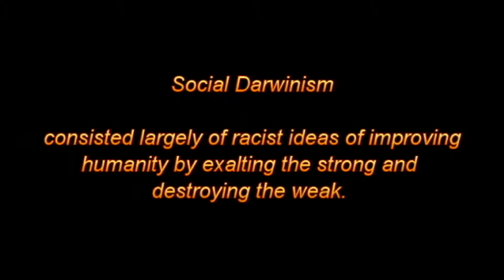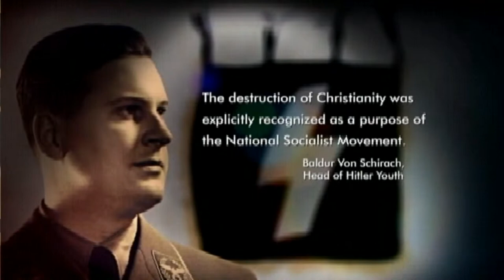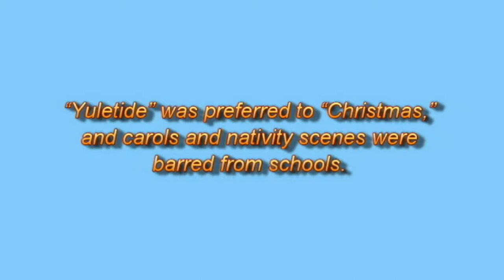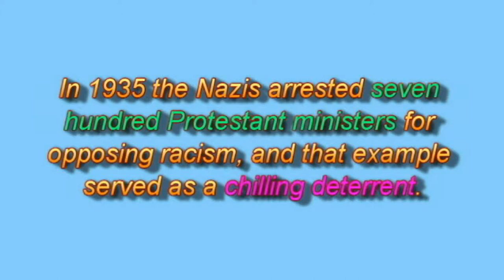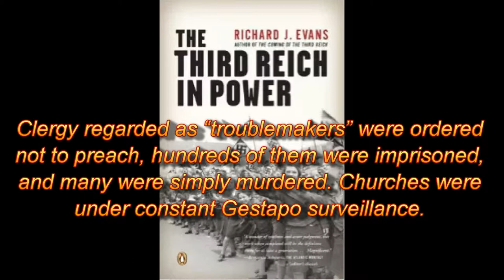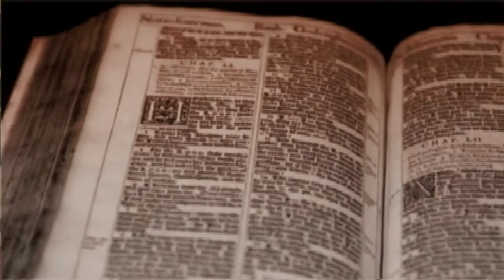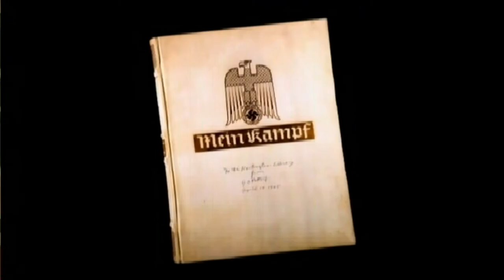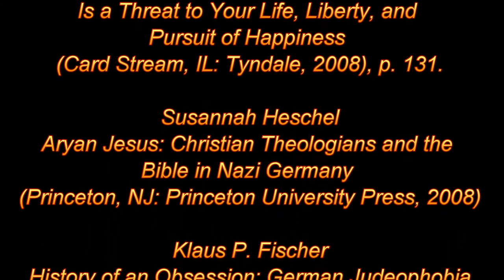Hitler was a christian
Part of our Anti-Christian myth series ... a second look at Adolf Hitler...